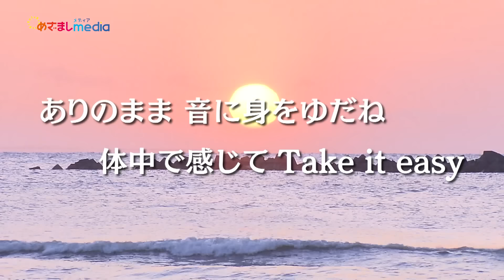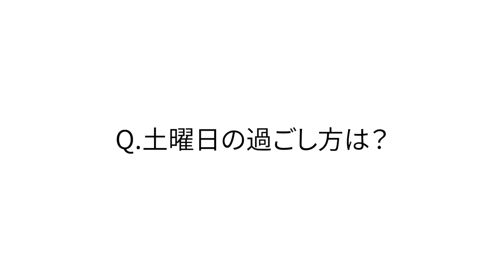幾田りら「ハミング」制作秘話＆レコーディング現場での“生歌”特別公開！生田竜聖アナと「いくた」対談【めざましどようびテーマソング】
幾田りら さんが、めざましどようびテーマソング「ハミング」制作秘話をメインキャスター生田竜聖アナウンサーとの“いくた同士”対談で披露。レコーディング現場での“生歌”も特別に公開します！
幾田さんが『めざまし』のテーマソングを歌うのは、2021年度めざましテレビのYOASOBI「もう少しだけ」以来です。